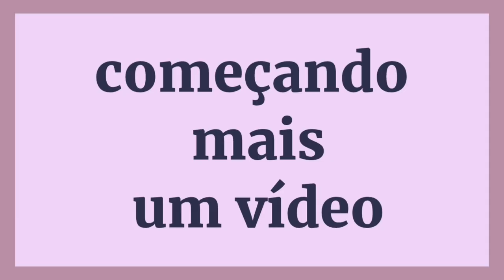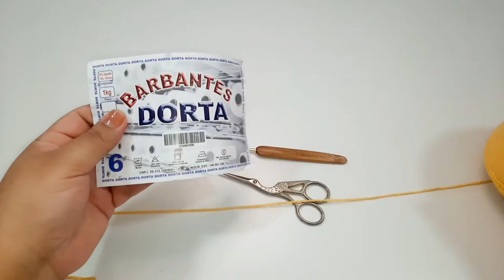TRILHO DE MESA ABACAXI FÁCIL RÁPIDO E ECONÔMICO